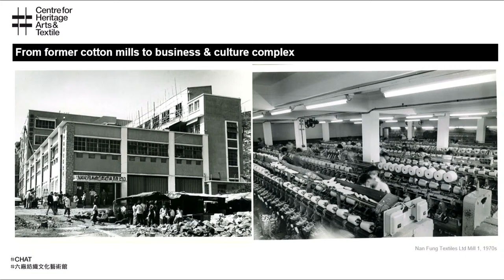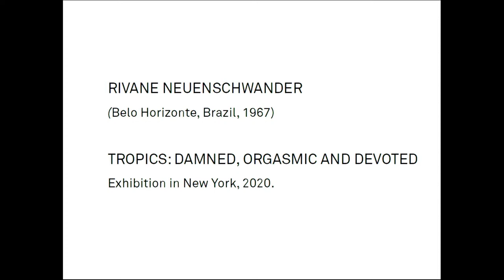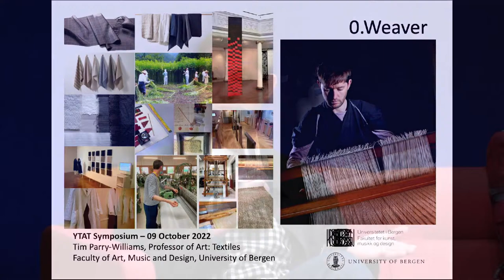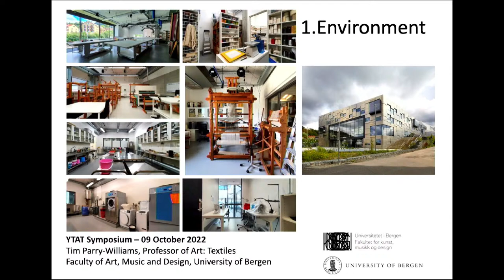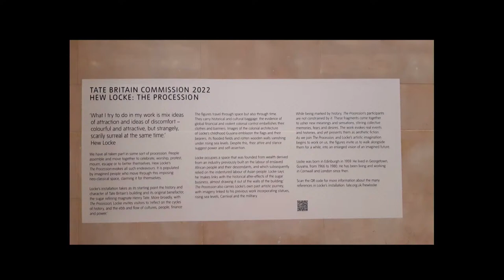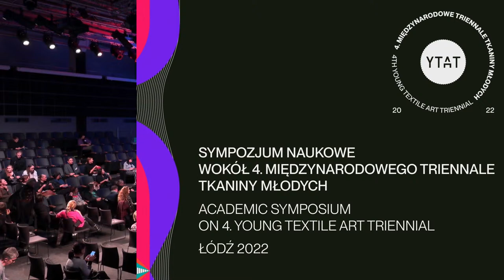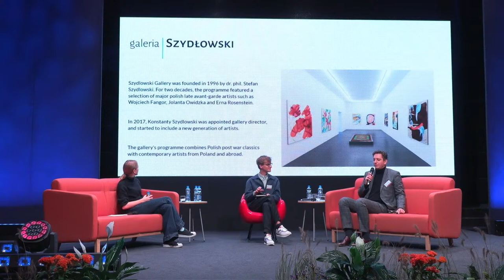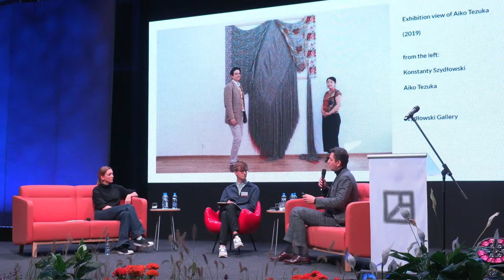SYMPOZJUM NAUKOWE - YTAT LODZ 2022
Sympozjum naukowe wokół YTAT 2022 poświęcone znaczeniu tkaniny artystycznej w dyskursie sztuki najnowszej, na rynku sztuki oraz w procesie kształtowania nowych pokoleń twórców.
W skład grona panelistów podczas weszli:
Ann Coxon (kuratorka Sztuki Międzynarodowej w Galerii Tate Modern w Londynie);
Mizuki Takahashi (współdyrektorka Centrum Dziedzictwa, Sztuki i Tkaniny w Hong Kongu);
Niamh Coghlan (dyrektorka sprzedaży w Richard Saltoun Gallery w Londynie);
Janis Jefferies (artystka, badaczka, emerytowana profesor Uniwersytetu Londyńskiego);
Lala DeDios (pochodząca z Hiszpanii wykładowczyni i kuratorka międzynarodowych wydarzeń z zakresu rzemiosła tekstylnego, sztuki i wzornictwa);
John Paul Morabito (artysta, projektant, wykładowca w Kent State University w USA);
Tim Parry-williams (artysta, projektant, wykładowca w Uniwersytecie w Bergen w Norwegii);
Ana Paula Cohen (niezależna kuratorka, redaktorka i pisarka. Jest założycielką i przewodniczącą podyplomowego programu studiów i praktyki kuratorskiej, FAAP, São Paulo)
Konstanty Szydłowski (kurator Szydłowski Art Gallery Warszawa)